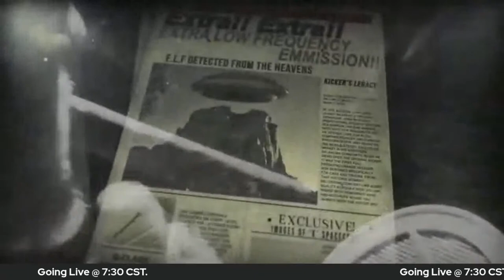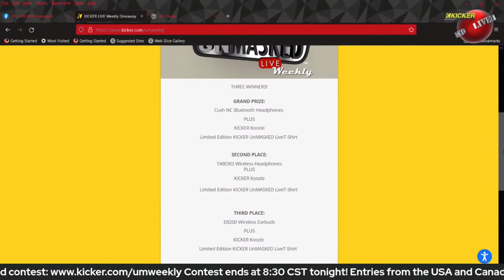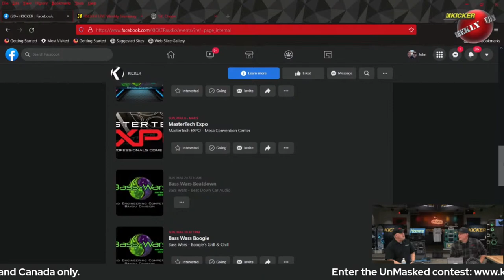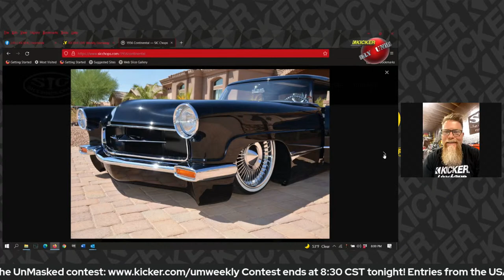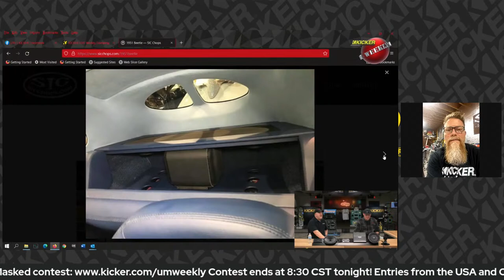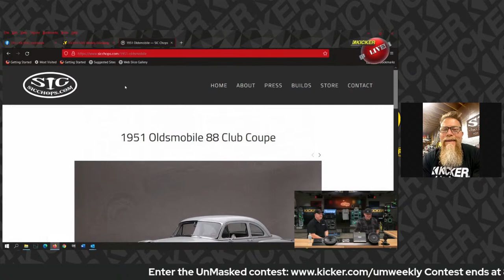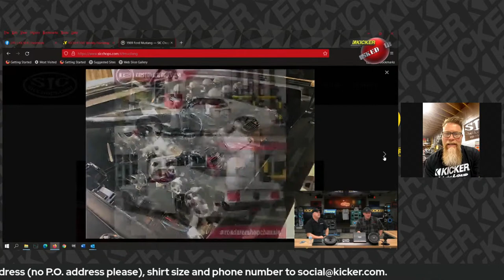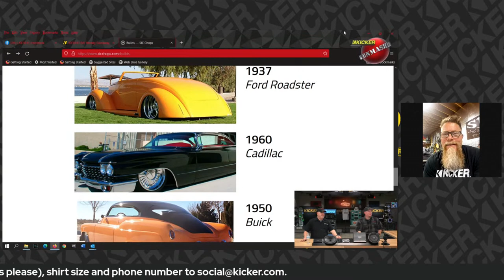Adding Audio To A Classic Car - Kicker UnMasked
Whether it's a resto-mod, a barn find or straight off the auction floor, classic cars are a breed apart from modern rides. Tech Force Senior Trainer John Myers talks with legendary custom car builder Scottie Laitinen of SicChops about how to blend a classic sound into your classic car!

Tune in every Tuesday at 7:30 CST for cool guests, live Q&A and a chance to win HUGE prizes!